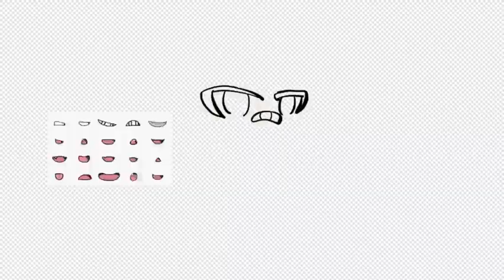Clowny as pico the bf as Noah the gf as fluffy ✨🍬perfect ✨